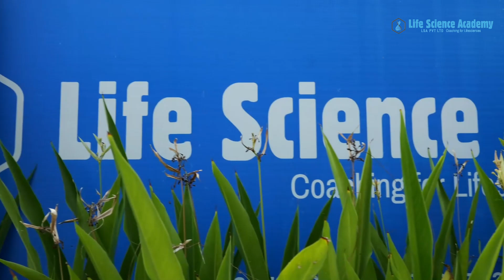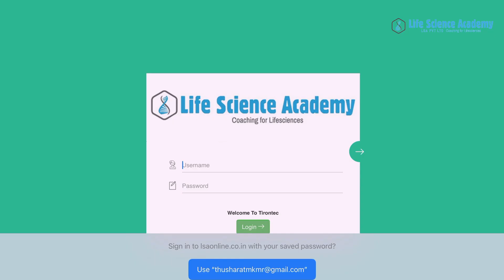LSA Life Science Academy Pvt Ltd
Welcome to Life Science Academy Where we nurture minds, cultivate curiosity, and ignite a passion for learning that lasts a lifetime Life Science Academy is a premier coaching institution dedicated to empowering students to excel in competitive examinations in Life Sciences. Since 2016, we have fostered a community of scholars driven by a passion for discovery and excellence.